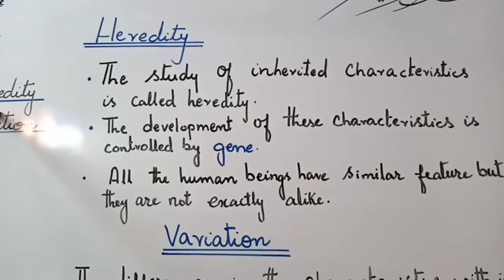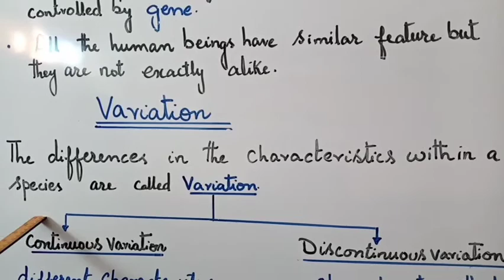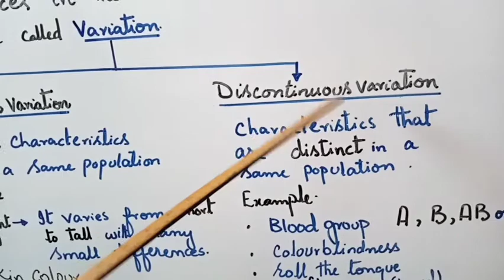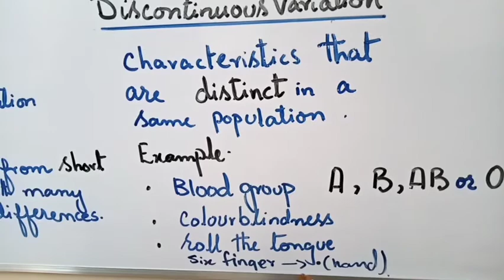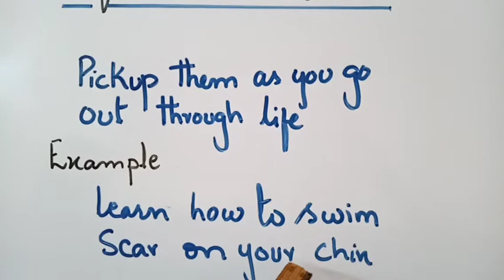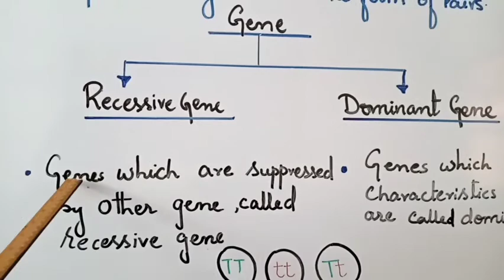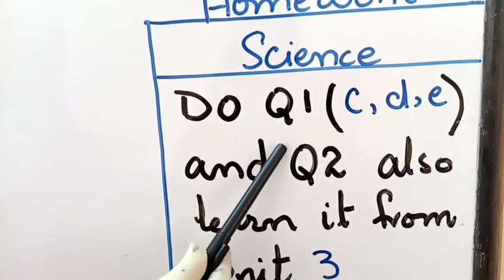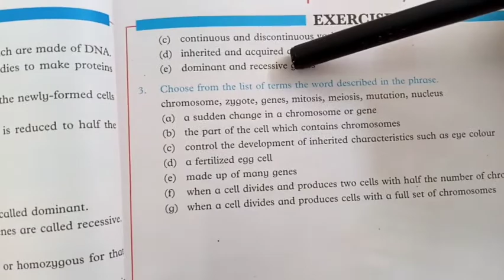VIII Science 2T Unit#03 Topic Heredity and Variation and Patterns of Inheritance Lect#4 Day4